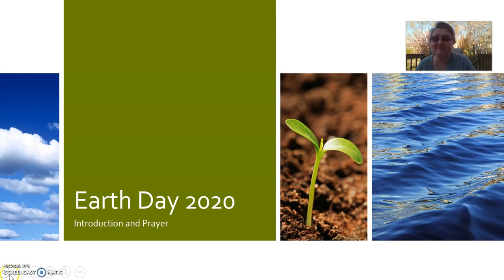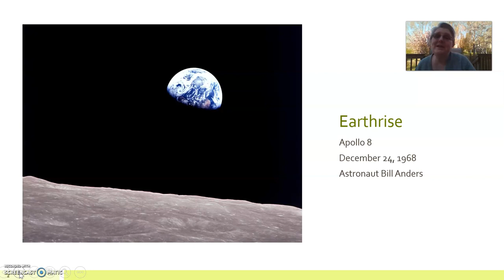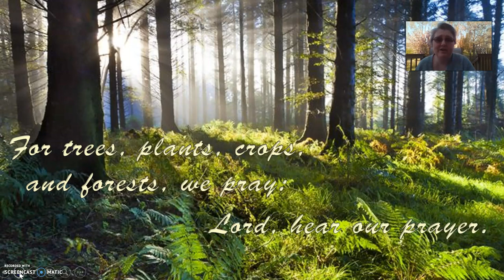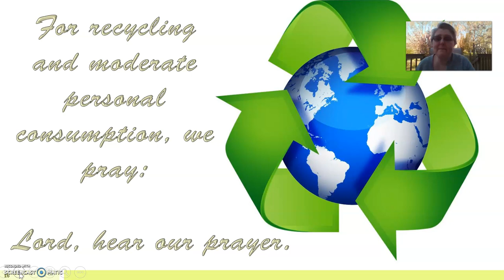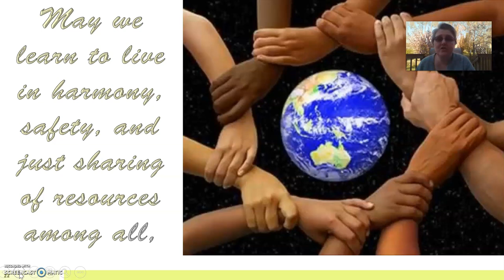Middle School Science - Earth Day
Mrs. Huber starts her Earth Day virtual lesson.